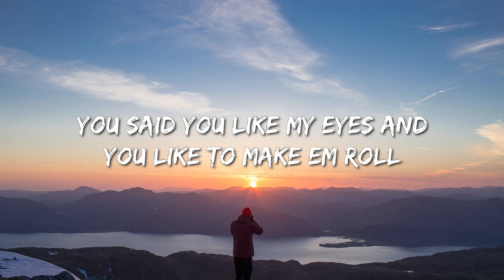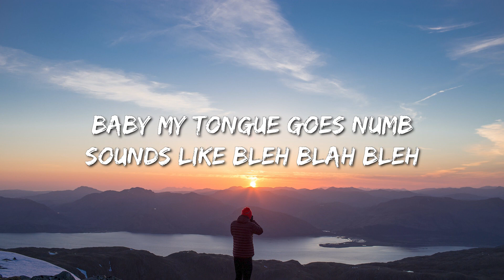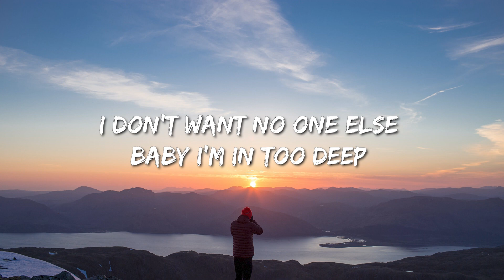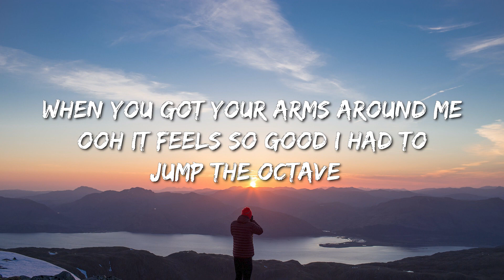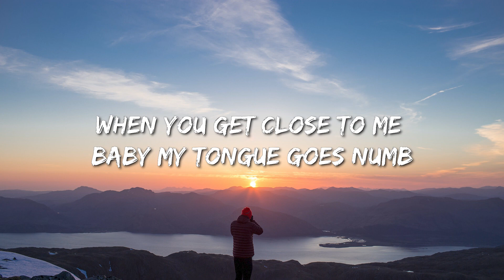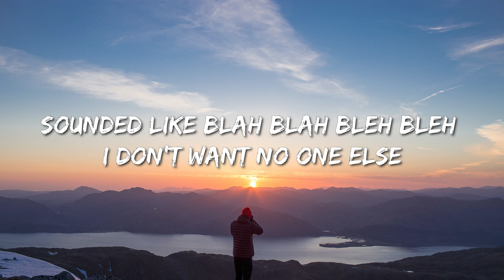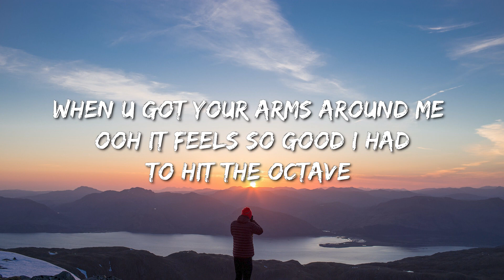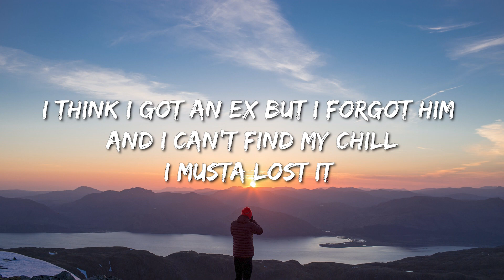Sabrina Carpenter - Nonsense (Lyrics) - Dj Khaled, Lil Baby, Future & Lil Uzi Vert, Cody Johnson, Mo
Lyrics: Sabrina Carpenter - Nonsense

[Intro]
Yeah

[Verse 1]
[Pre-Chorus]
Baby, my tongue goes numb, sounds like "bleh-blah-blee"

[Pre-Chorus]
Baby, my tongue goes numb, sounds like "bleh-blah-bleh-blee"

[Bridge]
I'm talkin', I'm talkin' (Na-na-na), I'm talkin'
(Blah-blah, blah-blah)
(Oh)